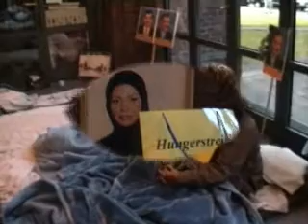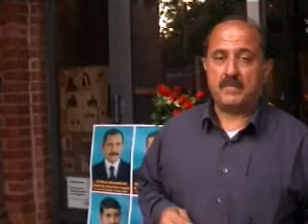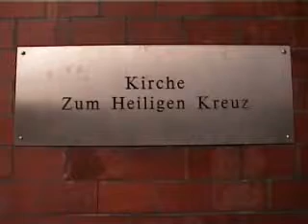Hungerstreik für Ashraf in Berlin Heiligkreuzkirche 3.8.09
6. Tag des Hungerstreiks in Berlin, Heiligkreuzkirche. Heute mußten 2 Frauen ins Krankenhaus gebracht werden. Eine von Ihnen konnte schon wieder entlassen werden. Die anderen Hungerstreikenden wollen unbefristet weitermachen, bis ihre Forderungen nach Schutz für Ashraf gewährt wird. Zu erst müssen allerdings die von den Irakischen Einheiten 32 Verschleppten wieder frei gelassen werden. Heute haben viele Bürger und Gemeindemitglieder die streikenden besucht und ihre Solidarität zugesagt.